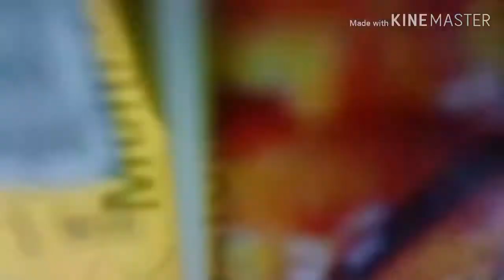อดข้าว24ชั่วโมงเพื่อมากินมาม่าเผ็ด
สวัสดียามค่ำวันนี้ผมอดข้าวทั้งวันเลยเพื่อที่จะได้มากินมาม่าเผ็ด ผมอยากจะบอกว่าต้องลองซื้อมากินคับ อร่อยมากและเผ็ดมาก ผมเป็นคนที่กินเผ็ดไม่ค่อยได้เลย55  คำแรกไม่เป็นไร คำต่อไปน้ำตาคาเป้า